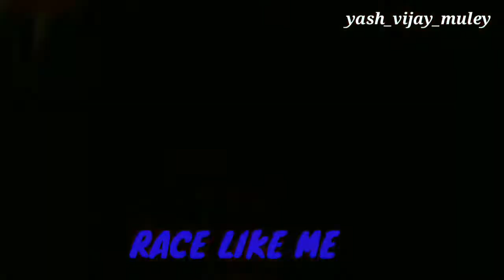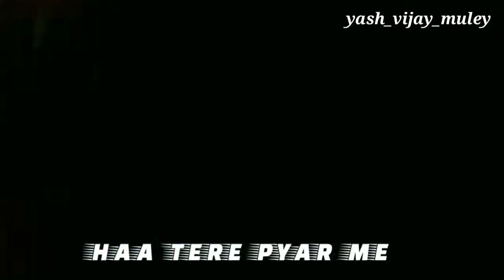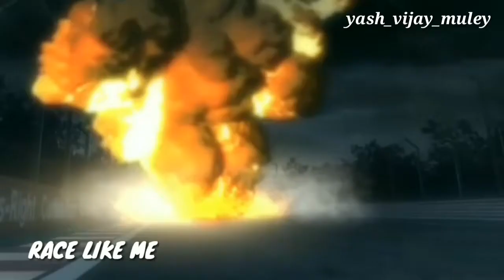Allah Duhai Hai - Blassreiter AMV